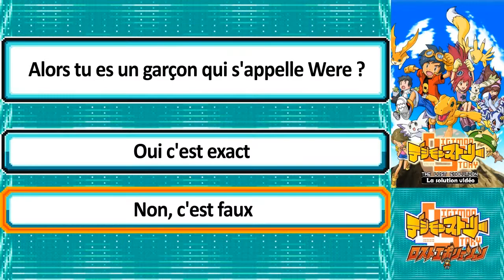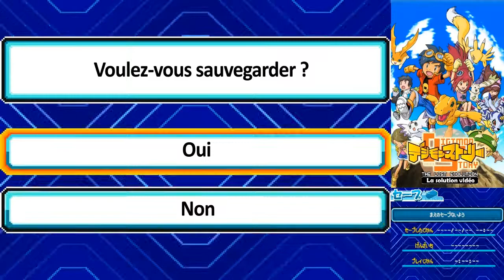Digimon Story - Lost Evolution [NDS] - 01 - [TRAD FR]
Bonjour, soyez les bienvenus dans la solution vidéo de Digimon Lost Evolution, sorti le 1er Juillet 2010 sur Nintendo DS (NDS). C'est le 3ème opus des Digimon Story sur cette console. Découvrez pour la première fois en français, les aventures de Shuu, et ses amis dans le Monde Numérique !

Bon visionnage !

🔥 PLUS DE DIGIMON FRANCOPHONE ? 🔥

➤ CHAPITRES :

Intro : 00:00
Intro Jeu : 00:25
Le commencement : 00:52
1er contact : 01:16
Boss (Numémon) : 07:09
Départ pour le Monde Numérique : 07:47
Arrivée brutale : 10:16 :
Outro : 20:50